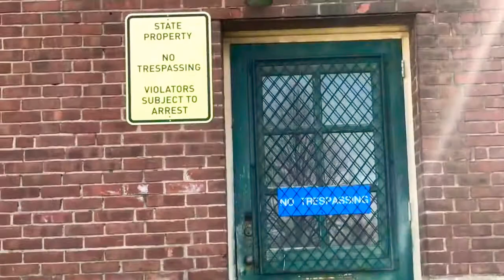Connecticut Valley Hospital Part FIVE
CT Valley Hospital Vid. PART ‘5’
Part 6 is About To Be Up.
Check It !!!
-CHOW Y’all & Bless Y’all Also Fam. FrFr.